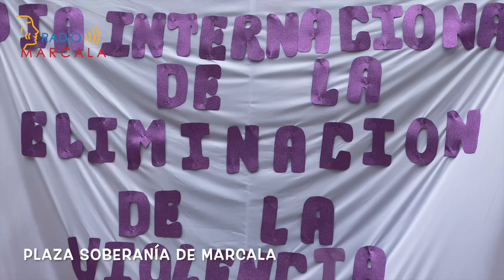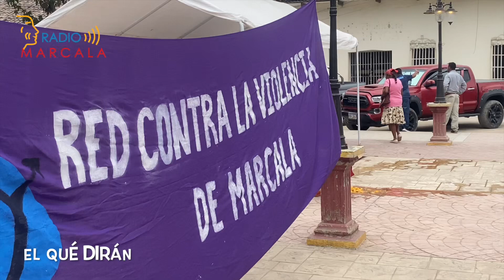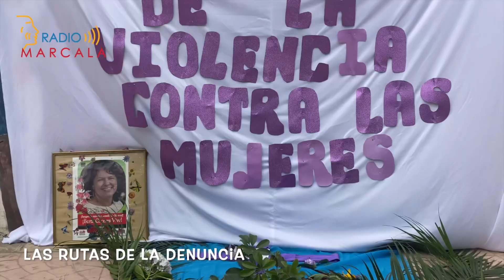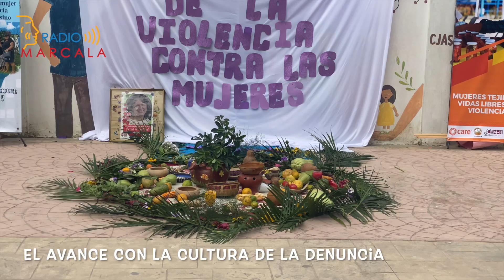La conmemoración de la eliminación de la violencia hacia las mujeres en Marcala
La conmemoración del día internacional de la eliminación de la violencia hacia las mujeres

El pasado 24 de noviembre del 2023, la Red de Mujeres de Marcala, realizó un evento conmemorando el día de la no violencia contra las mujeres y se contó con la presencia de Mujeres de los municipios vecinos.
Los casos de violencia que más se repite en Marcala es la paternidad irresponsable al no cumplir con la pensión alimenticia.
El municipio de Santa Elena es de dónde más se han recibido denuncias por violencia hacia las mujeres.